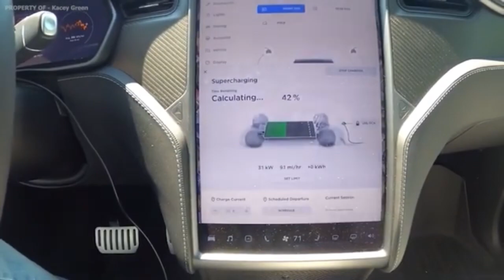Tesla Employee LEAKED Huge NEWS on Tesla Cybertruck - Release Date, Price!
The electric vehicle I have been most eager to see hit the market for several years has been the Tesla Semi. It would be a massive lie if I didn’t say that I’m disappointed the Semi is delayed until 2023 (at least). I’m also not surprised, given that former President of Automotive Jerome Guillen left Tesla earlier this year and that was 100% his baby. #
What was good to hear from Elon Musk at the 2021 Tesla Shareholder Meeting was an explanation for the delay. Though, again, the explanation didn’t come with many (or any) surprises. Basically, Tesla has been quite supply limited this year and will be next year as well. That concerns batteries, automotive chips, and more. As Elon put it at one point, no matter how many more vehicle models the company was selling, it wouldn’t be able to deliver more units this year — the constraint is supplies, not demand. With that in mind, and due to how many batteries and chips the Semi needs, it is being delayed until these supply chains ramp up, which is expected to be in 2023 at the moment.
Before I move on, I would just emphasize that this is a huge letdown. We need to decarbonize heavy-duty and medium-duty rucking through electrification, and the longer it takes to do that, the worse off we all are. There was so much enthusiasm for the Tesla Semi when it was unveiled because of the tremendous potential in this sector. Alas, another two years of the semi truck industry being dominated by fossil fuel vehicles.
imilarly, the Tesla Cybertruck is delayed until the end of 2022 for all the same reasons. The Cybertruck also needs batteries and chips, but the Model Y and Model 3 are using up all the batteries and chips Tesla can get at the moment. (Well, of course, the Model S and Model X are using a few too, but those are practically a rounding error at this point.)
When answering a question about when the Cybertruck would come to market, Elon Musk said at the meeting today (yesterday in the continental US now, if you want to be technical):
“Well, so, this year has been just a constant struggle with parts supply. So, just to be clear, if we had like five extra products, we would not change our vehicle output at all, because we were just basically limited by multiple supply chain shortages — like, of so many types, not just chips. There were lots of supply chain shortages. So, it really wouldn’t matter if we had the Semi or Cybertruck or anything, we just wouldn’t be able to make it. […]